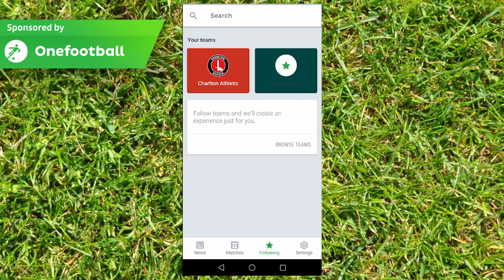NEW TRANSFERS AHEAD OF SEASON IN CHAMPIONSHIP! | CHARLTON ATHLETIC FIFA 19 CAREER MODE #18